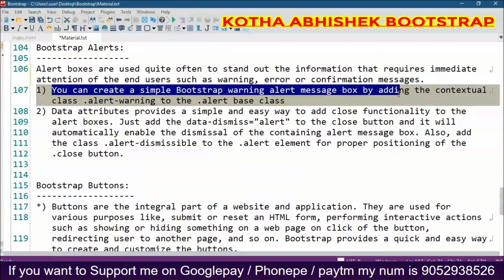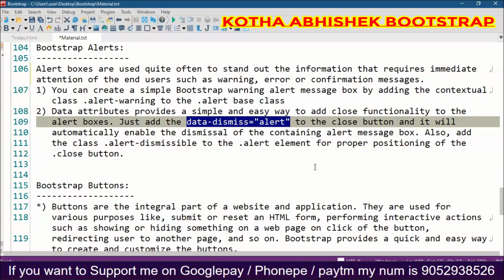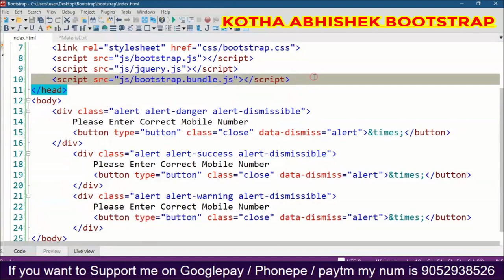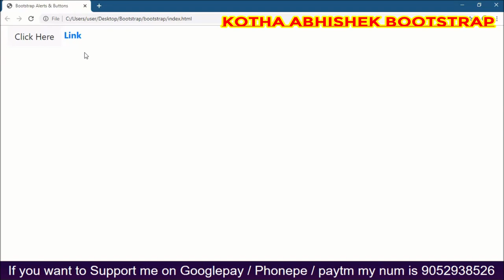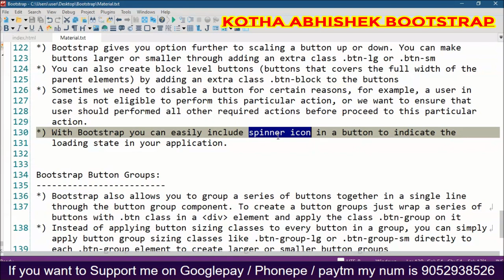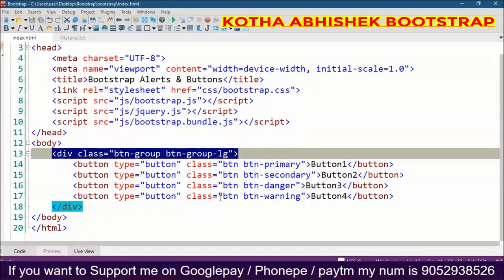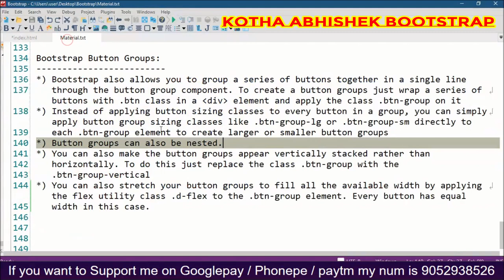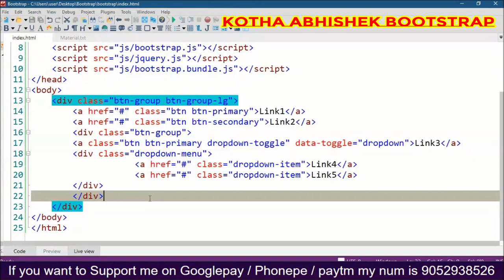#7 Bootstrap Alerts Buttons and Button Groups in Telugu by Kotha Abhishek